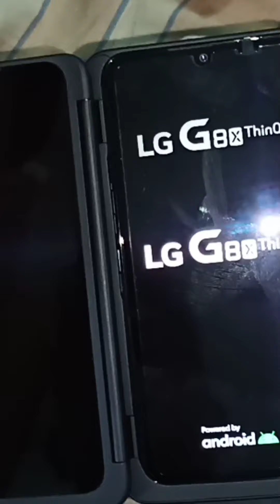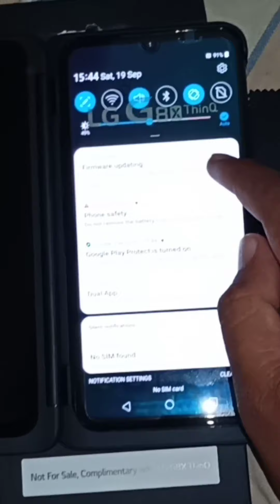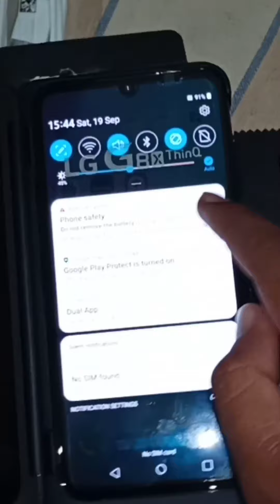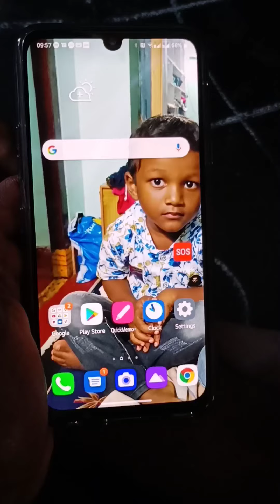LG G8X MOBILE UNBOXING